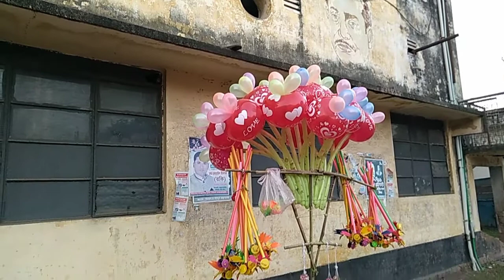একজন ফেরিওয়ালা জীবন কাহিনীর গল্প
হকার ভ্লগ bd He Is a Honest man#But is not Rice man and he is a Happy man##